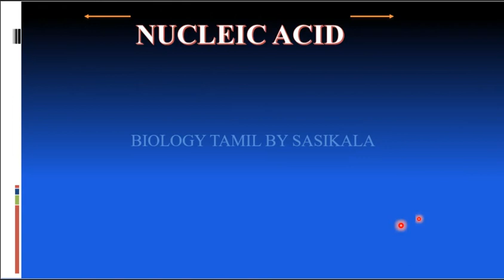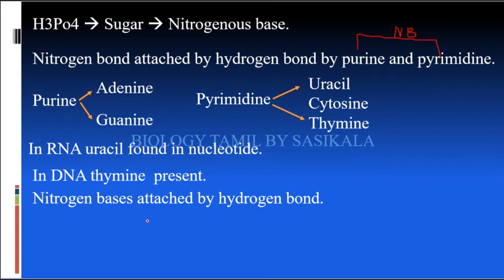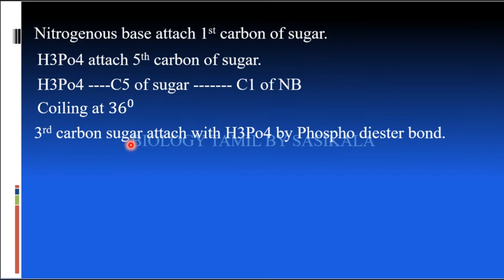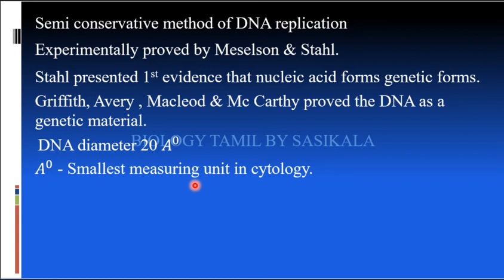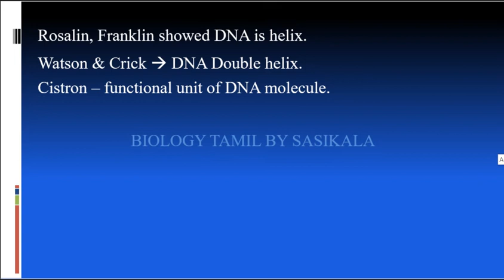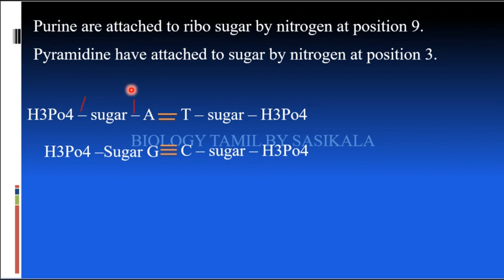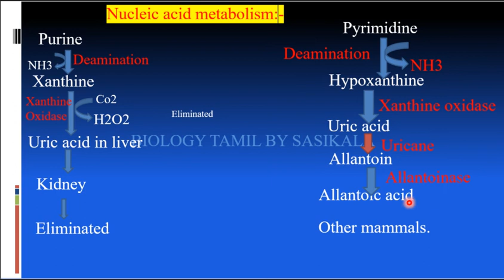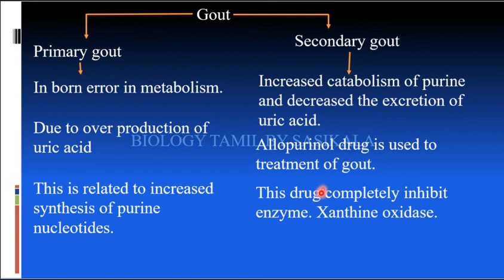TN PG TRB ZOOLOGY UNIT 2 BIOCHEMISTRY NUCLEIC ACIDS IN BIOLOGY TAMIL BY SASIKALA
TN PG TRB ZOOLOGY UNIT 2 BIOCHEMISTRY NUCLEIC ACIDS IN BIOLOGY TAMIL BY SASIKALA TEACHS ABOUT BIOLOGY IN TAMIL VERY CLEARLY AND SIMPLE WITH PICTURISED MANNER.